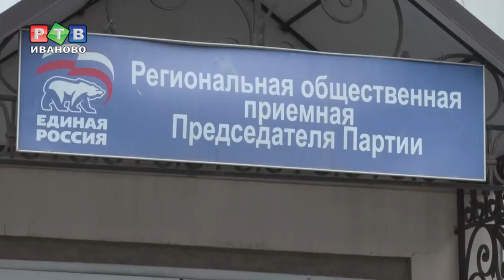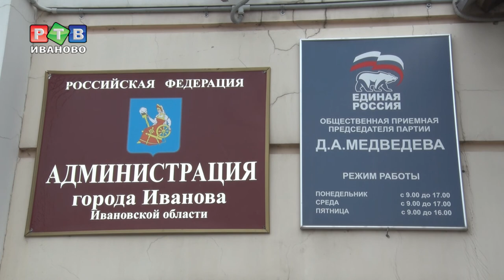Подписаться за Путина